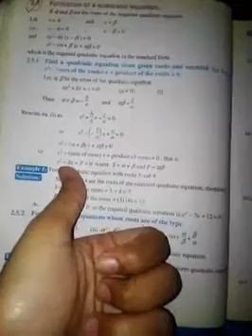Class 10th math s ex2 5 Q2,3